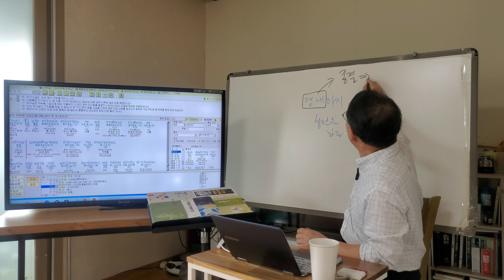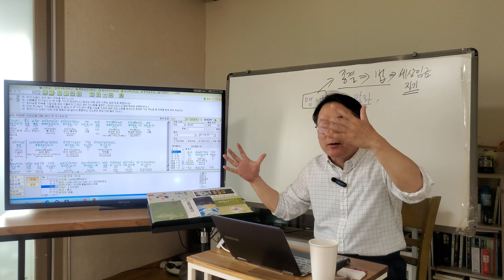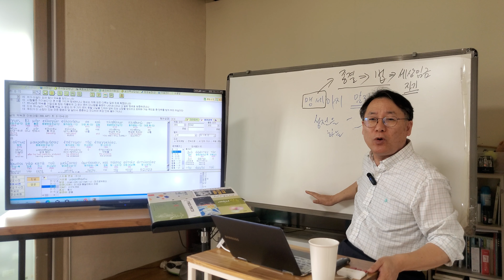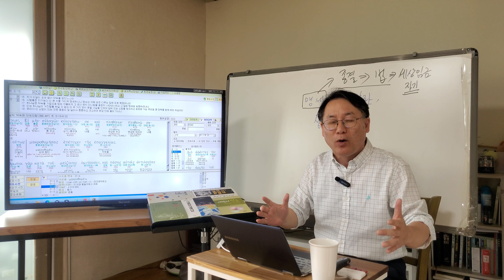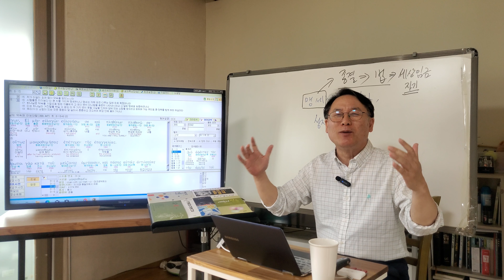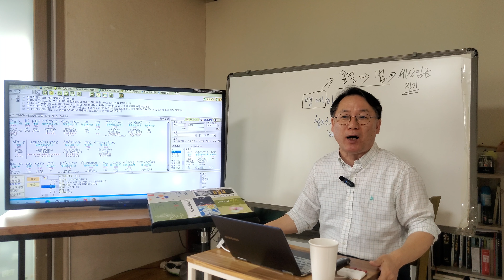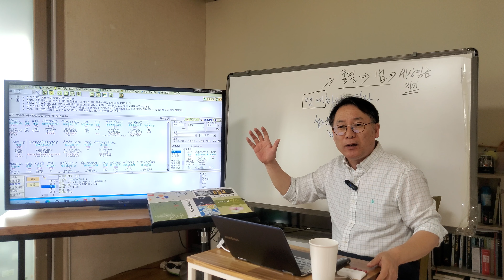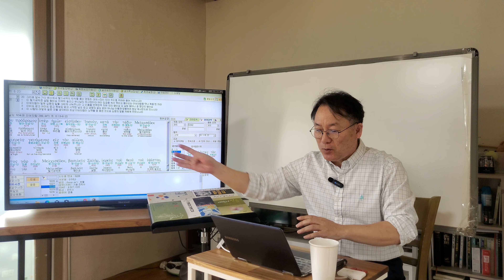히브리서 7-1 맹세와 멜기세덱의 반차